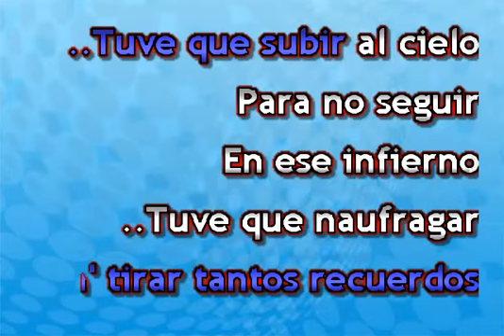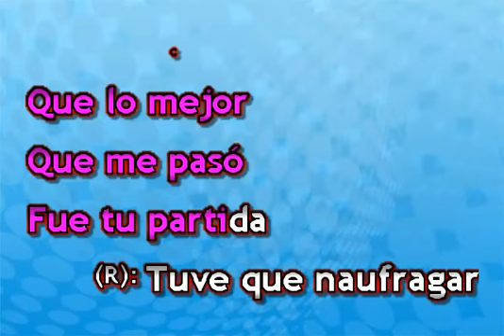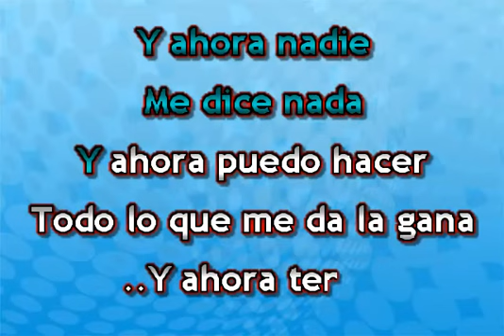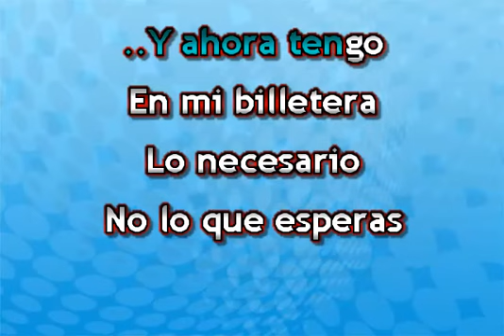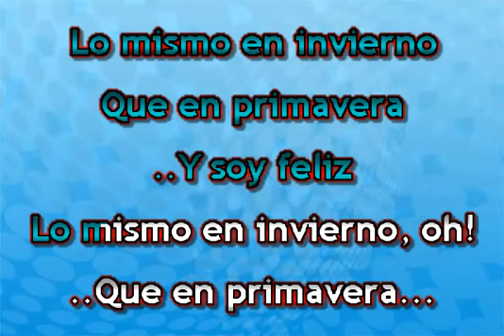Ahora tengo karaoke Reyli